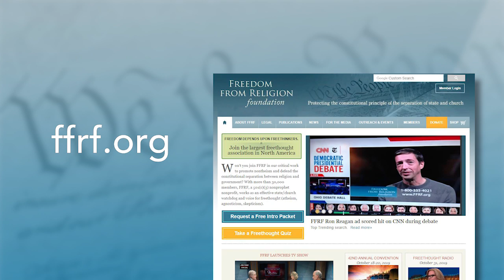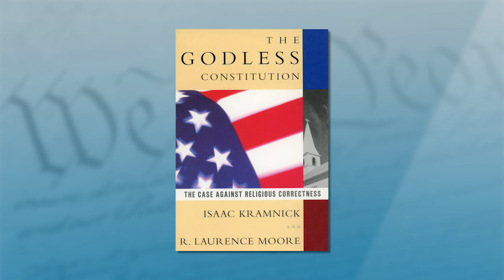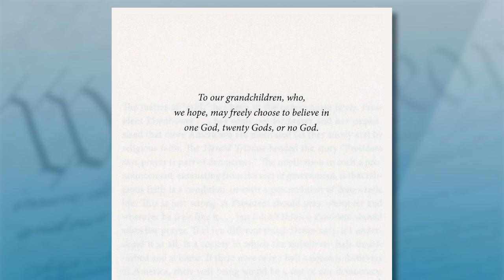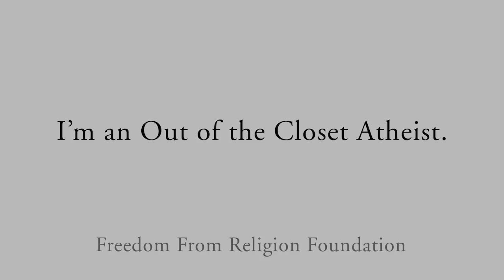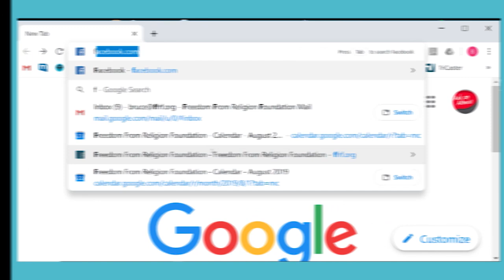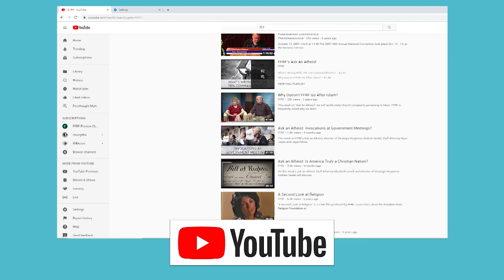Isaac Kramnick and Laurence Moore: The Godless Constitution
Isaac Kramnick and Larry Moore have peerlessly documented the roots of America’s secular Constitution. Kramnick is the Richard J. Schwartz Professor of government emeritus at Cornell, where he’s taught since 1972, and Moore is the Howard A. Newman professor of history and American Studies emeritus at Cornell University. They’re co-authors of the classic "The Godless Constitution: The Case Against Religious Correctness," and the follow-up last year, "Godless Citizens in a Godly Republic: Atheists in American Public Life."

“The long historical view was that Europe, which we were trying to get away from, had been fighting for centuries wars over religion,” said Moore. “The point was: Enough of that. So let’s set up a government that not against religion. It’s just declaring that religion is something that is private.”